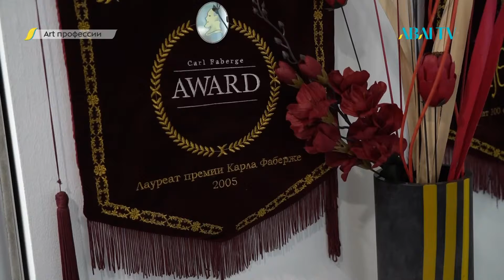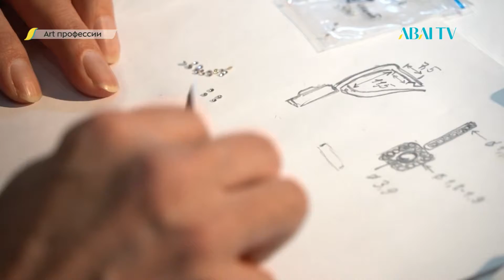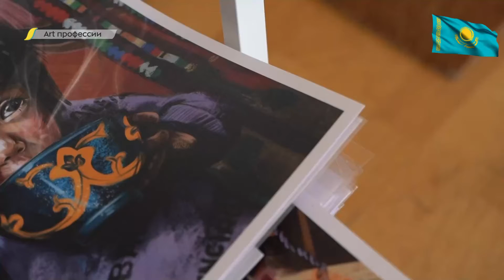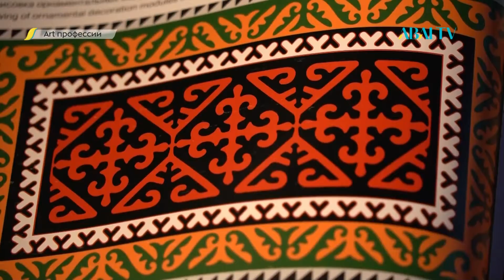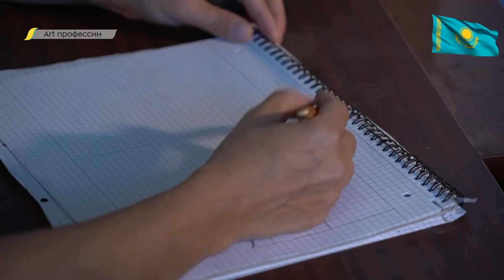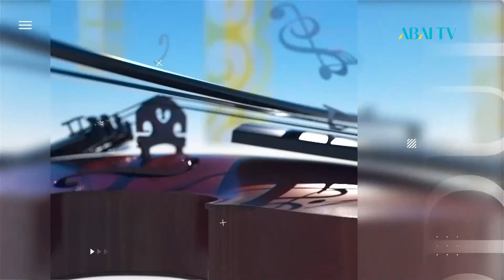АRT ПРОФЕССИИ. Самые востребованные арт-профессии